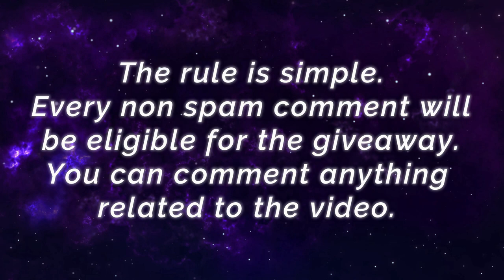Hard Carry Hanzo, Deadly Demon Ninja [ Top Global Hanzo ] Khin Zaw Win - Mobile Legends Build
Hard Carry Hanzo, Deadly Demon Ninja [ Top Global Hanzo ] Khin Zaw Win - Mobile Legends Top Global Rank & Pro Player Gameplay And Build.

Player               : Khin Zaw Win
Squad               : -
Emblem           : Custom Assassin Emblem (Agility, Invasion, High And Dry)
Build                 : Ice Hunter's Magic Shoes, War Axe, Windtalker, Hunter Strike, Brute Force Breastplate, Malefic Roar.